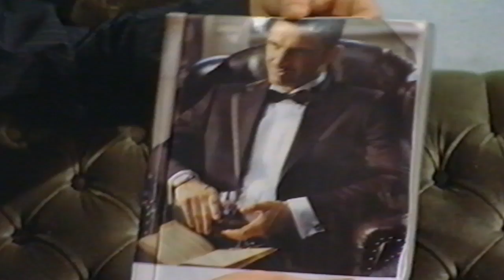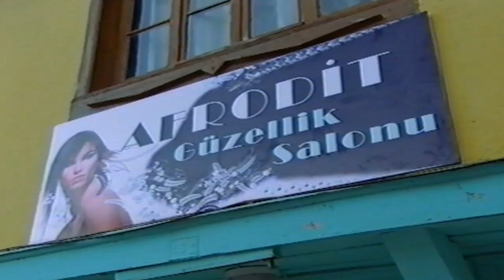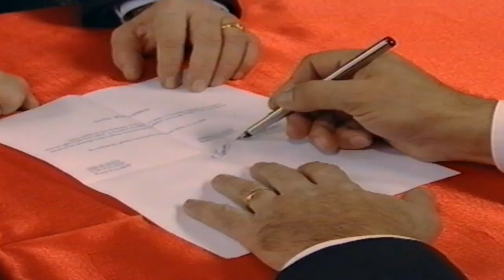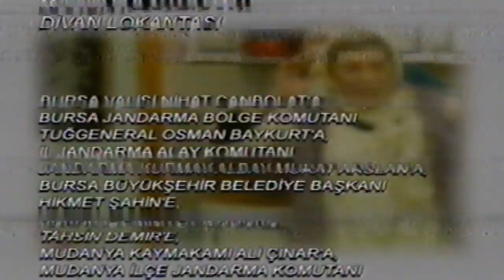Sev Kardeşim - 36.Bölüm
Dizinin Konusu:
Sev Kardeşim; Osman Yağmurdereli'nin yapımcılığını üstlendiği ve Hande Ataizi ile Davut Güloğlu'nun başrollerini paylaştığı dizinin konusu; kısaca şu olay üzerine gelişiyor:

Zeytindağın ilçe olmasında önemli çabaları olan Rıdvan, yeni atanan kaymakamı en iyi şekilde karşılayabilmek için günler öncesinden hazırlıklara başlamıştır.

Dizinin Künyesi:
Yapımcı : Osman Yağmurdereli
Yönetmen : Cankat Ergin

Oyuncular:
Davut Güloğlu, Hande Ataizi, Ahmet Gülhan, Serdar Gökhan, Nail Kırmızıgül, Bülent Alkış, İpek Tenolcay, Kamil Sönmez, Mümtaz Sevinç, Zeynep Gülmez, Oya Başar, Osman Yağmurdereli, Yeliz Şar, Ege Tanman